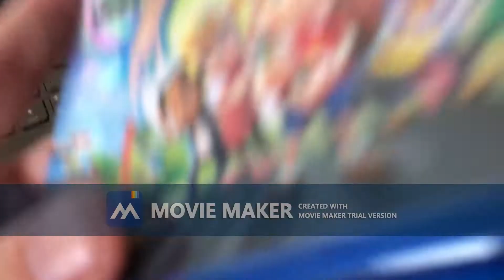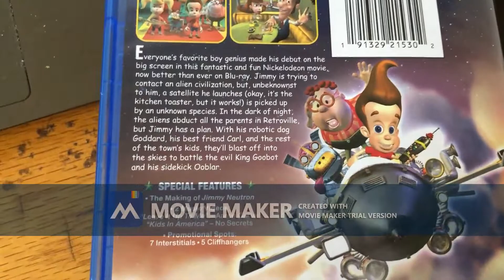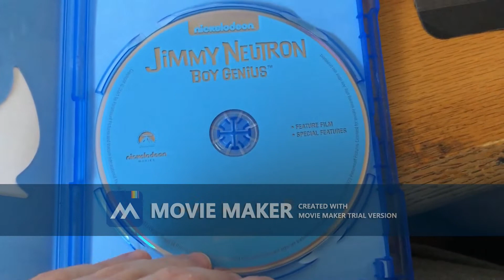Blu-ray Update - July 21, 2022